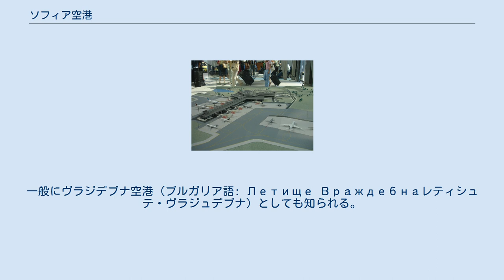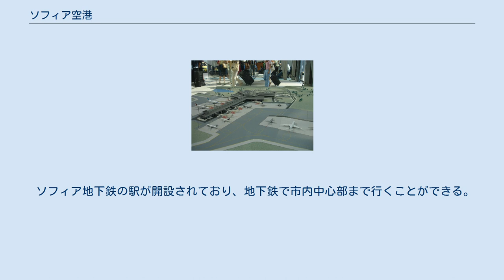ソフィア空港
ソフィア空港（ブルガリア語: Летище Софияレティシュテ・ソフィヤ）は、ブルガリアの首都ソフィア東部にある主要空港である。
一般にヴラジデブナ空港（ブルガリア語: Летище Враждебнаレティシュテ・ヴラジュデブナ）としても知られる。
空港コードはSOF/LBSF。
空港は2002年に破産したバルカン・ブルガリア航空の後継であるブルガリア航空とヘムス航空のハブ空港である。
 1930年代に当時まだ比較的小規模だった首都郊外に建設されたソフィア空港は、今日では既に航空交通量を適切に処理できていない。
その上、困ったことに拡大を続ける都市の工業地区と住宅地のただ中に位置している。
ソフィア市街から70キロメートル程離れた場所に建設する計画も含めて様々な計画を数年にわたって検討した結果、現存する空港を拡張することで合意に至った。
 再建計画によれば、新設されるソフィア空港の空港ターミナルビルは現在のターミナルの東側に建設され、また2番目の滑走路 (3800m) が既存の滑走路と平行してに建設されることになっている。
滑走路の東側は南北に流れるイスカル川をはさんで農地となっている。
既存の滑走路も新設される滑走路同様、川に橋を架けて約1.4倍に延長する計画だ。
 計画の総経費は2億ユーロと見積もられている。
1997年から98年の間に以下の銀行、基金から資金の融資を受けている。
欧州投資銀行（6千万ユーロ）、アラブ経済開発クウェート基金（1230万クウェート・ディナール、約4150万ユーロに相当）、そしてヨーロッパ連合によるポーランド・ハンガリー経済復興援助プログラム（Phareプログラム、760万ユーロ）である。
2000年8月にヨーロッパ連合の投資機関の一つである運輸・環境政策分野における投資援助 (ISPA) は、この計画に5000万ユーロの資金を割り当てることを決定。
同年12月に投資規約が署名された。
 建設作業は2区画に分かれる。
一方は新しいターミナルとそれを囲むインフラ設備の建設、もう一方は新しい滑走路の建設である。
前者はオーストリアの建築会社ストラバグ社のドイツ支社に割り当てられ、後者はクウェートの企業であるモハメド・アブドゥルモフセン・アフカラフィ＆サンズ建設会社と、アラブ首長国連邦を拠点とするアドマック・ゼネラル請負会社の合弁企業が勝ち取った。
 新ターミナルは当初、1億1220万ユーロの総予算で2004年12月15日に完成を迎えるはずであった。
しかし建設工事が始まった直後、オランダ空港コンサルタント社 (NACO B.V.) が実施した地質学調査にストラバグ社が異議を唱え、また計画になかった工事に対して追加資金を要求し始めたために工事が滞ったのである。
遅れは10カ月に達した。
ブルガリア政府がストラバグ社への支払いに480万ユーロを上乗せして修正することで合意し、工事は再開された。
完成予定日は2005年8月31日まで繰り延べとなった。
 ストラバグ社は2004年に鋼材の価格が上昇したため、600万ユーロの予算の追加を要求した。
ブルガリア政府運輸大臣はオランダ空港コンサルタント社の調査データから、ストラバグ社の要求を拒否した。
2005年5月には建設会社が国際的な仲裁機関に訴訟を申し立てるとして政府に圧力をかけている。
 2005年8月に入ってストラバグ社が延長後の8月31日という完成予定日を守ることができないこと、更なる遅延は6～8週間内と見積もられたことが明らかにされた。
その後同年11月になって同社は更に完成期限の8ヶ月間の延期を求めた。
 2006年2月、およそ500平方メートルに及ぶ釣り天井が落下し、建設作業の質について多くの疑問を残すこととなった。
けが人などの報告が無かったにも関わらず、地方メディアは建設価格と建設期間についての議論に加えて、旅行者の安全についても論じた。
 出発ロビー内にある新しい空港の模型 ソフィア空港が主に扱う航空会社の一覧。
 ソフィア地下鉄の駅が開設されており、地下鉄で市内中心部まで行くことができる。
 以下は翻訳元である英語版の出典情報である。